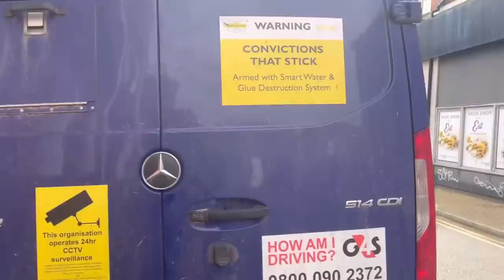I WILL REPORT YOU TO THE POLICE G4STUPID!!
T-shirt - £18
Hoodie: £28
Hat:    £10
MUG  £7